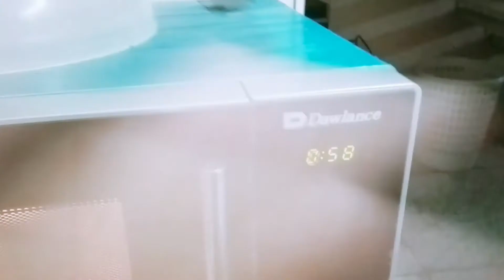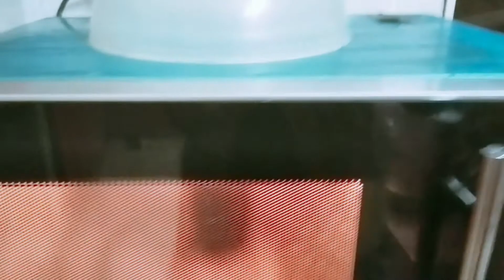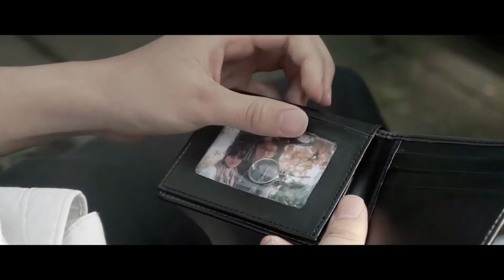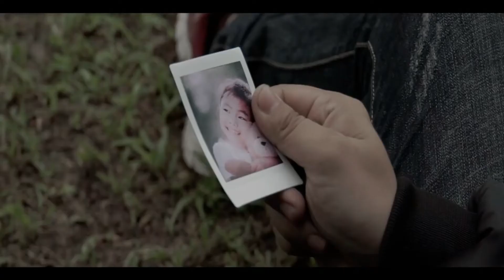EMOTIONAL ASMR AH WHAT A GOOD SILENT SHORT FILM 2020 | ASMR EMOTIONAL HEALING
AH WHAT A  GOOD EMOTIONAL ASMR STORY☺
A WALLET SILENT SHORT FILM, EMOTIONAL FREEDOM TECHNIQUE ASMR
EMOTIONAL EATING
ASMR EMOTIONAL HEALING
SILENT SHORT FILM
SILENT SHORT FILM 2020
SILENT SHORT FILM  AWARD WINNING
Attention: “Dear heart to heart community” it’s good for everyone here on ASMR platform to build a strong caring and entertaining community. Let’s not forget to share your thoughts with other fellow friends who are commenting below and also share these videos around you if you think it will help someone.

My upload schedule for you
Every Saturday, Monday, Wednesday

ASMR can be used   for depression, anxiety, loneliness, sleep issues, anger and more  People can totally relax with it because it’s an awesome outlet for all troublesome symptoms, but  with some serious medical issues kindly don’t forget to seek advice from experts and licensed counselors